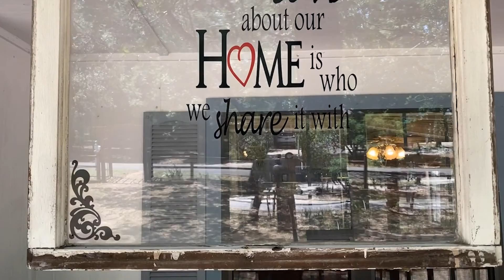Presenting 801 Cimarron Trail, Holly Lake Ranch, Texas, Price Improvement $245,700!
Presenting this Lovely Home in Holly Lake Ranch, a gated security community north of Hawkins with endless amenities to enjoy in this beautiful East Texas area! This home is 2 bedroom, 2 bath with large den/living area perfect for entertaining on a beautiful half acre corner lot.  The wrap around deck is almost 1000 SF of outdoor space to enjoy watching the deer or other wildlife in a serene and quiet neighborhood with a gorgeous tree canopy offering shade.  This house is over 1500 SF boasting a dining area with a fireplace and mantle open to a great kitchen. The kitchen has plenty countertops, cabinets, pantry, and a cedar bar top with area for stools.  Plenty of windows throughout the home bring natural light in with gorgeous views. The primary suite has a large bathroom offering both a great tub and separate shower.  The yard a storage building with electric available and room to use as a workshop including loft storage.  Adjacent to the storage building, there's another area to store your yard implements or golf cart should you choose to roam the community in your very own! HLR amenities include, golf, pro shop, lakes for fishing and recreation, parks, pools, tennis/pickleball courts, basketball courts, walking trails and more. Check out hollylakeranch.com for information about this awesome community!  Music:  Believe (Instrumental) - NEFFEX.mp3